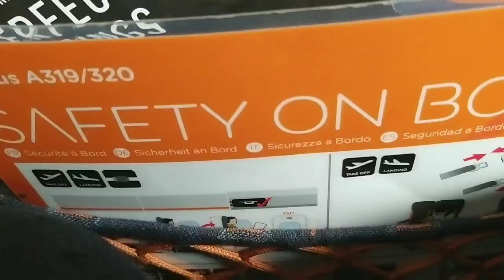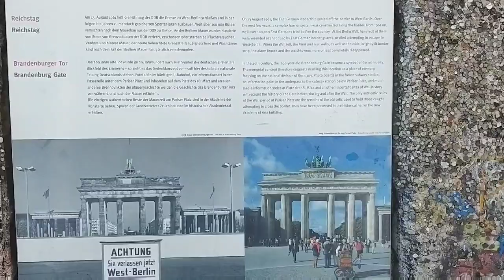Berlin. Spring 2019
Lucy, charlotte, issie, marina